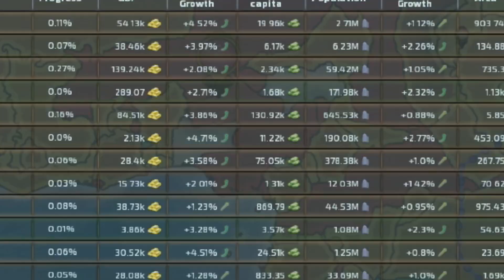Unlock the Secret: Real-time Borders in Dummynation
In this amazing game, you take control of a unit of your country, as you build it up and defend it from attacks by other countries. You will need to use your strategic skills to build up your country, and then use your troops to defend it against the enemies. You will need to be careful not to get too involved in foreign affairs, as you don't want to get too embroiled in the politics of the world.

This is an amazing game that has real-time borders. You will need to manage your country carefully, as you don't want to get involved in the politics of the world. You will need to use your strategic skills to build up your country, and then use your troops to defend it

n this game, you're the manager of a small town on the brink of ruin. You must take care of the people, manage the resources, and keep the town alive while competing against other towns in a virtual reality world.

If you're looking for a new management game to keep you busy, look no further! This game has real-time borders that will keep you on your toes! In this game, you must manage the resources, protect the town from raiders, and build new buildings to keep your town functioning. Are you up for the challenge?

In this video, we're giving you a sneak preview of a new indie game coming out in 2022 called The Graveone. In this game, you control a group of people trying to survive in a world with real-time borders.

This game is still in development, but we wanted to give you a sneak preview of what to expect.